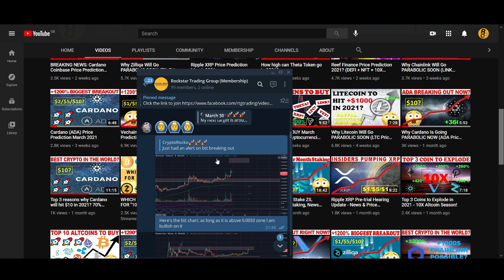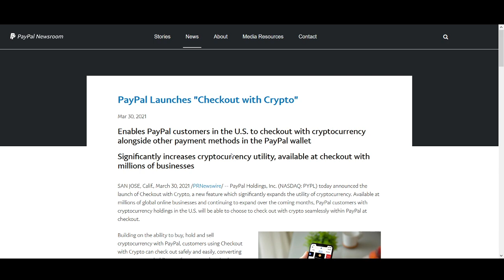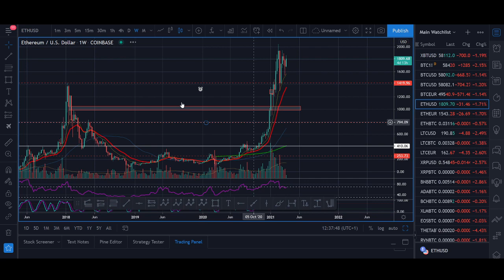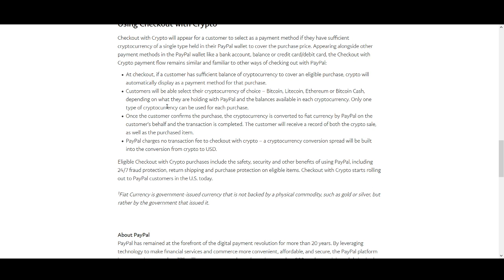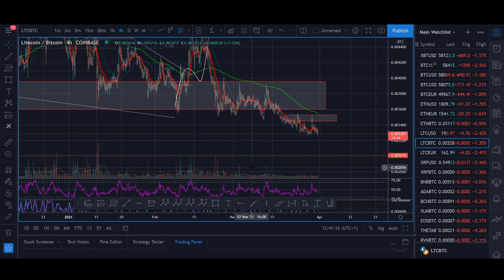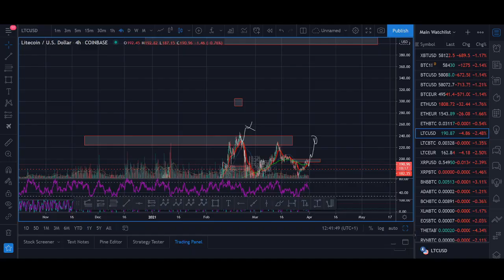Breaking Litecoin News - LTC Price Prediction 2021 (Paypal + MimbleWimble + 1200% Breakout)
Timestamps:
0:00​​ Intro
1:10 Technical analysis
1:28​​ Litecoin Paypal News
3:16​​ Paypal adds Cryptocurrency
4:00 LTC price prediction
5:46​ End

♥ BTC: 17isdB1axM3VB4w6kT4w53Kh7SHE24MeBv
♥ ETH: 0xb35c7a69c0f1aed0e017bf3f2e335868d82b01ef
♥ LTC: LayvBFb9dntcSsQrb8dKoWqd4B4mL8sooK

Regards,
Rocko